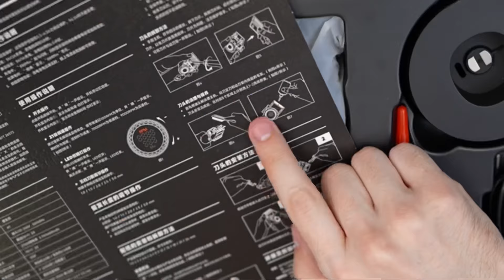Машинка для стрижки Jeep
Привет 👋🏼 Машинка для стрижки jeep 👀 Что это за фонарик у нее и что за лютая крутилка ?